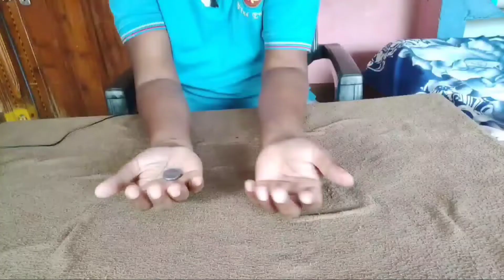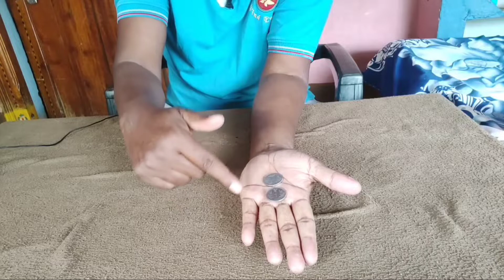Telugu in coin magic tricks/coin magic tricks revealed in Telugu/Coin magic secret revealed/Coin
Telugu in coin magic tricks/coin magic tricks revealed in Telugu/Coin magic secret in revealed/Coin

my channel name is TELUGUPNR MAGIC

please support my Telugupnr magic channel

హాయ్ ఫ్రెండ్స్ నాపేరు నగేష్ నా చానల్ పేరు Telugupnr magic నేను మ్యూజిక్ ఛానల్ ప్రారంభించాను నా చానల్  అన్ని మ్యాజిక్ వీడియోస్ ఉంటాయి నా వీడియో చూడండి మీకు నచ్చినట్లైతే లైక్ చేయండి షేర్ చేయండి సబ్స్క్రైబ్ చేయండి థాంక్యూ ఫ్రెండ్స్